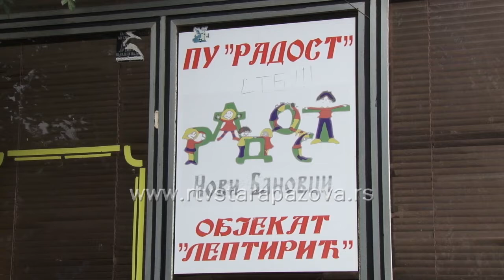Preko 4 miliona dinara za obnovu vrtića u Starim Banovcima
Imajući u vidu sve manji broj koja se rađaju, pokrajinska vlada preduzima bitne korake ka poboljšanju nataliteta i boljem usklađivanju roditeljstva i rada. I Opština Stara Pazova obezbeđuje uslove za razvoj, vaspitanje i obrazovanje dece kroz brigu o stanju vaspitnih i obrazovnih objekata. Jedan takav u Starim Banovcima biće kompletno adaptiran.